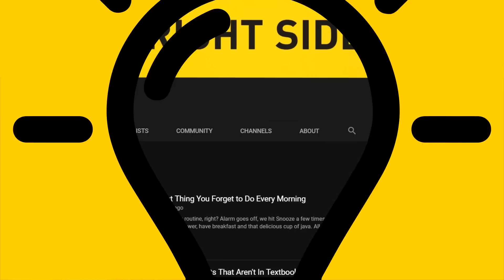飛行機の窓の角が丸いのはなぜ？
飛行機が大好きなみなさんはもうご存知かもしれませんね。

飛行機の窓は一体どうして丸いのでしょう？離陸の時にシェードを上げなくてはならない理由は？

１９２０年から始まった商業旅客機は、１９５０年になるまで成功しませんでした。このころから飛行機は、高い高度をとぶようになります。

その理由は、経費削減のためでしたが、これが窓の形に大きな影響を与えることとなったのです……。

当初箱型をしていた飛行機の機体は、円筒形へと変化していきました。

しかし四角いままの窓をつけて運行していた飛行機は、思わぬトラブルに見舞われます……。

タイムスタンプ：

四角い窓はなぜ駄目なのか 0:30

窓のシェードがどうしたって？ 2:09

窓の位置、低すぎやしませんか？ 3:11

窓はどうしてあんなに小さいのか 3:52

ドアが左側にある理由 5:55

ドアが内開きである理由 6:33

後ろ向きの座席の方が安全性が高い？ 7:42

概要：

-窓の角が尖っていると、それぞれの部分にはストレスがかかることになります

-窓のシェードが閉じていると、乗務員は外の様子を知ることができません

-窓を低い位置に置くことで、機体にかかる負荷を分散させるねらいがあります

-大きな窓は機体そのものを脆弱にしてしまいます

-大きな窓は有事の際、多くの空気を外へと逃がしてしまいます

-一方、コクピットのフロントガラスは、大きな予算をかけ、強い負荷にも耐えられるような構造が与えられています

-ドアはどうして内開きなのか？そのヒントは飛行機内部と外部の気圧の差です

-後ろ向きのシートは首や頭、背中を支えるため、通常のシートよりも安全性が高いと考えられています

-しかし、コストの問題から、後ろ向きのシートは一般的ではありません

声の提供

Koji Asano